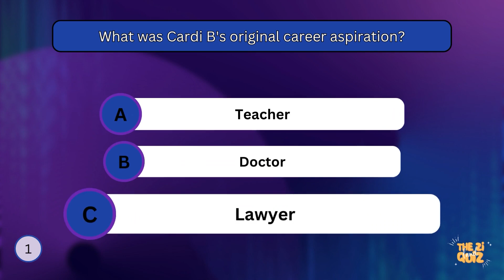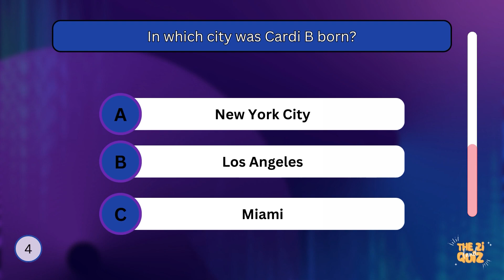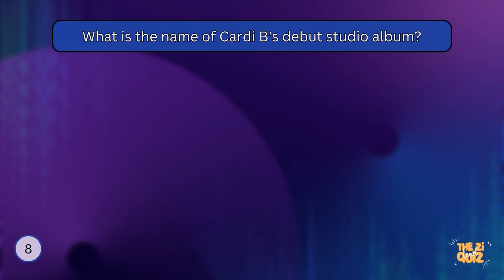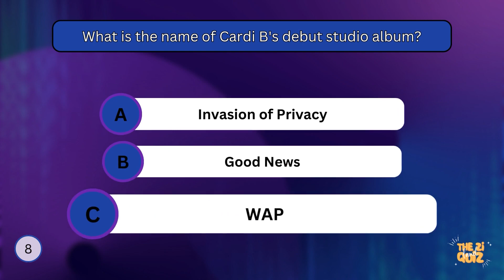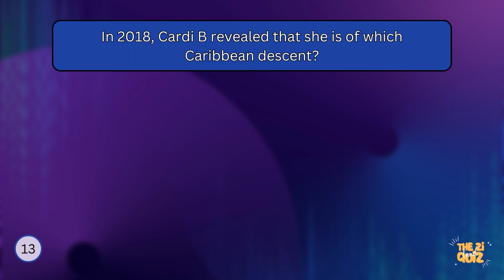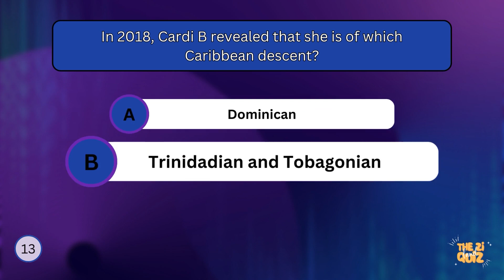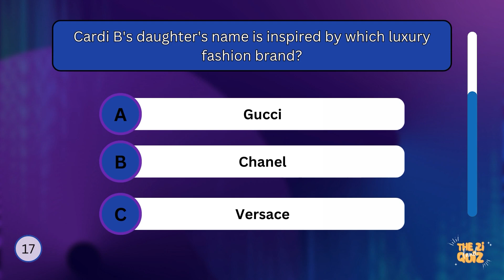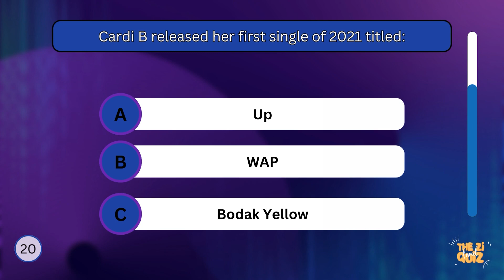answer 20 questions in 5 second |Untold Stories of Cardi B🎤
Unlocking the Mysteries of Cardi B: A Fascinating Journey into the Life and Career of a Global Superstar!
🌟 Cardi B is one of the most iconic figures in the music industry. Join us on this thrilling YouTube video as we uncover the untold stories, surprising facts, and jaw-dropping moments that have shaped Cardi B's extraordinary rise to superstardom.

share your score in comment